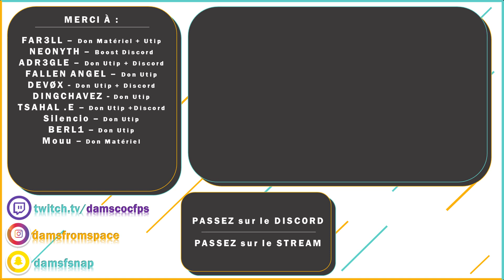ANTI THERMIQUE ?? + AS VAL buff + Nouvelles quêtes et fabrications - Tarkov News Fr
Hello mes cheeki breeki !

Crédits musicaux :
-Track Name: 'Lakey Inspired "Fast Lane" Guitar Cover'